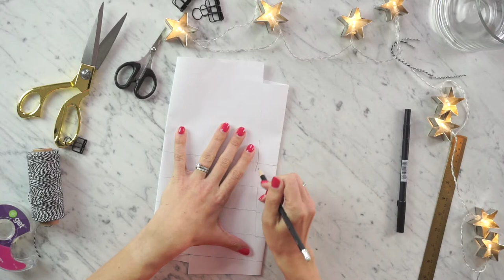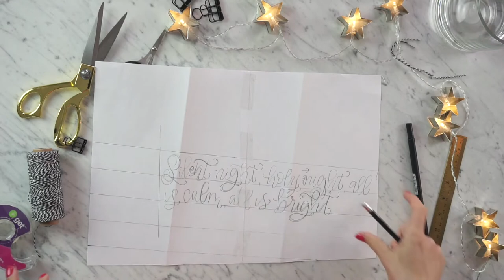DIY Hand Lettered Votive Candle Holder Tutorial | Amanda Arneill - Hand Lettering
This DIY, step-by-step tutorial shows you how to create a hand lettered votive candle holder with wrapping text.